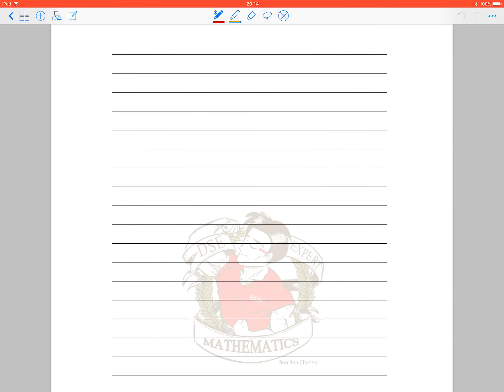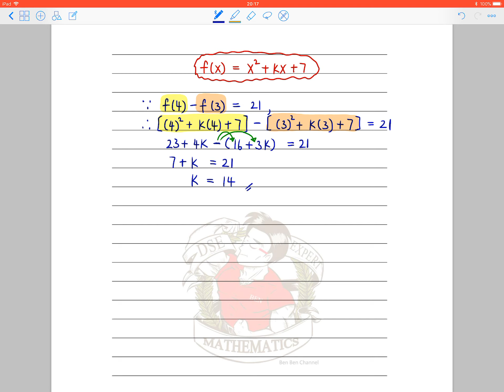BenBenChannel - HKCEE Mathematics 2008 Paper 2 Q.6